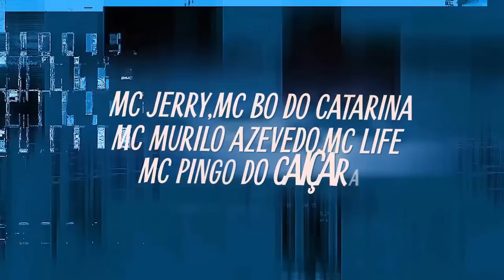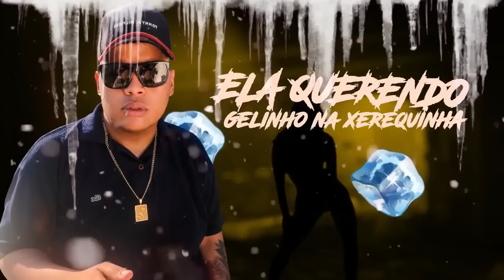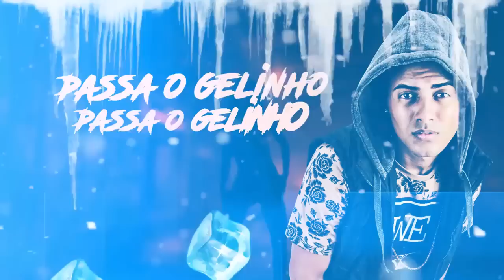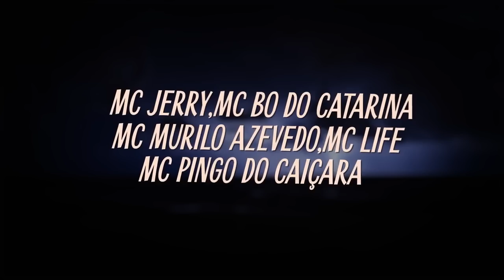Cypher - Passa o Gelinho (Lyric Video) DJ Yuri Pedrada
PCR Produções Apresenta

MCs : MC Jerry , MC Bó Do Catarina , MC Murilo Azevedo , MC Life , MC Pingo Do Caiçara

Produção: DJ Yuri Pedrada